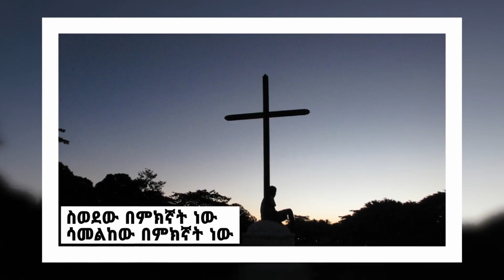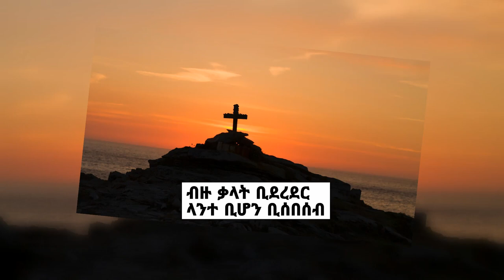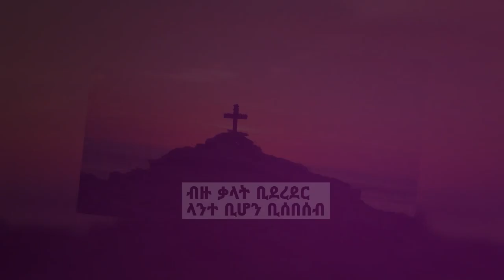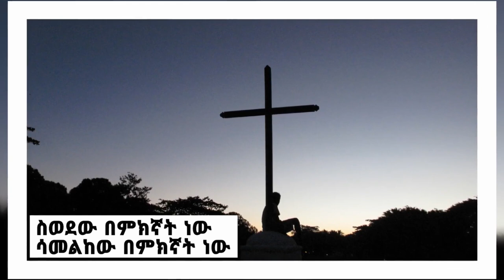Kiddy Kassa - Sewedew bemiknyat nw ( ስወደው በምክኛት ነው ) - New Ethiopian Music